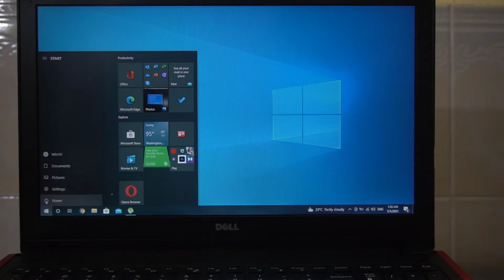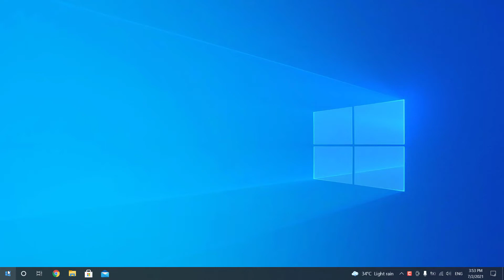Turn on TPM and Check TPM Version on Your PC to Install Windows 11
🤚 Got the "This PC can't run Windows 11" message? Here are four ways to get around it.
Note: You need to turn on Trusted Platform Module or TPM in your PC bios. It was turn off by default in your system.
🚀 Hardware Requirement
For Intel CPU: Intel Skylake or newer
For AMD: AMD Zen or newer
Graphics card: Compatible with DirectX 12 or later, with a WDDM 2.0 driver.
System firmware: UEFI, Secure Boot capable.
⏲ Timestamp
00:00:00 Intro
00:00:14 Step 1 : Enable TPM in Bios
00:01:12  Step 2 : How to check TPM or Trusted Platform Module version in Windows
🎵  Music Background info:
8 Year Anniversary - Diamond Ortiz